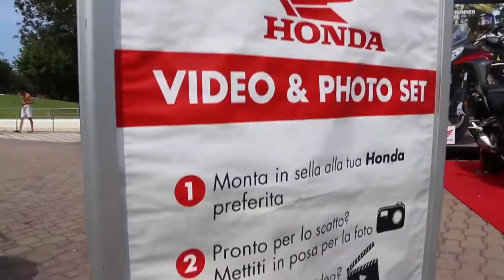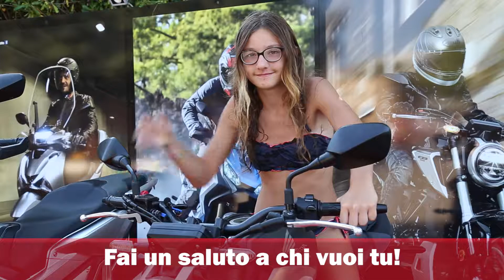HONDA 5° PUNTATA